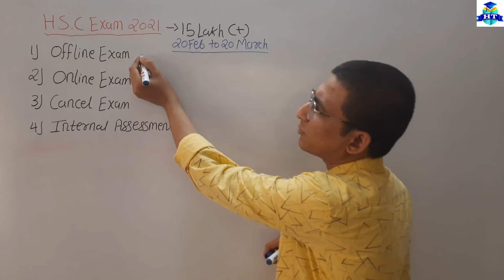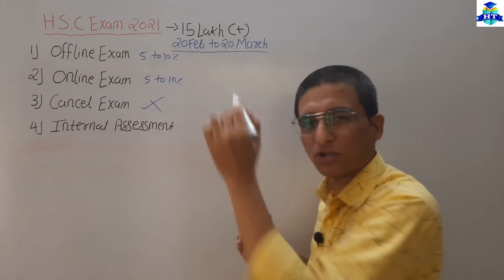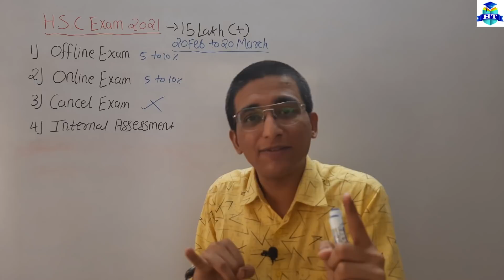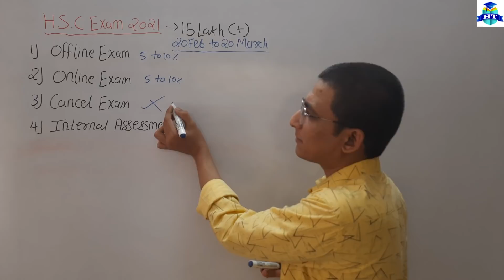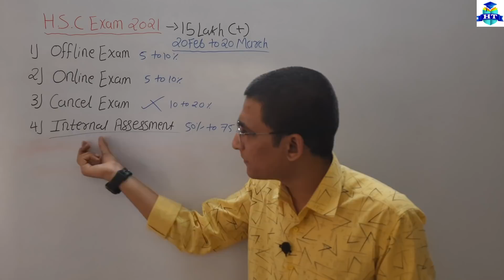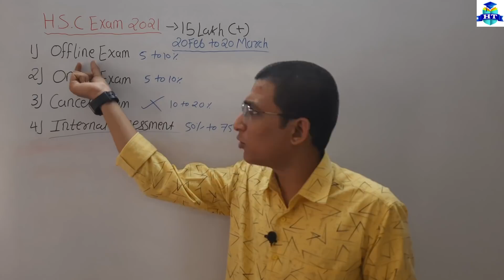What About HSC Exam | HSC Board Exam 2021 | Maharashtra Board | Class 12th | Online | Offline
Chapter 7)
👉Bills of Exchange | Practical Problems 👈

| Thanks |